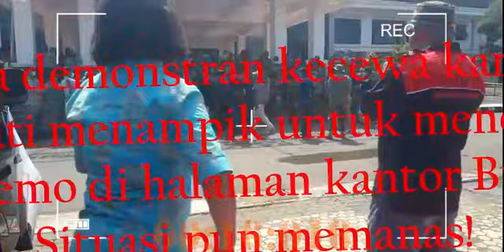Negosiasi Demonstran Untuk Tenemui Bupati Gagal | Situasi Memanas !!!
Desakan para aksi demonstrasi penolakan kebijakan Pemerintah Daerah Manggarai Barat untuk beraudiensi dengan Bupati di ruangan terbuka gagal, situasi pun memanas. Mobil komando aksi berputar haluan, mengelilingi kantor Bupati sambil orasi menuntut Bupati untuk dicabut segera kebijakan pemberhentian para Tenaga Kontrak Daerah dilingkup Organisasi Perangkat Daerah Manggarai Barat.

Live streaming record @MabarBicaraPodcast  Senin, 10 Januari 2022